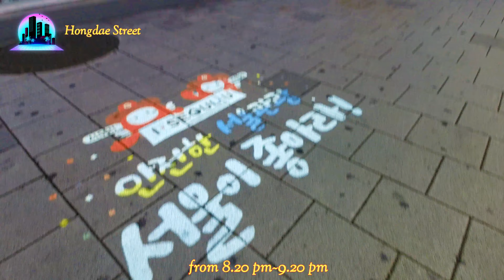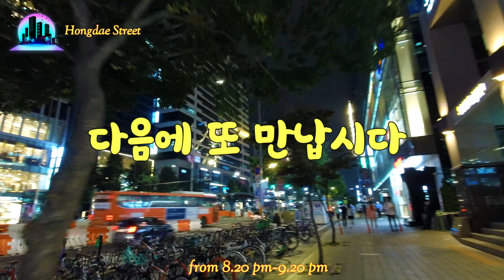4K Night Walk on HONGDAE 코로나중 홍대 거리 야경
Hongdae street#night#covid19#elderly#night view
홍대거리의 인구가 점차 증가하고있는것 같다.201.6.18.